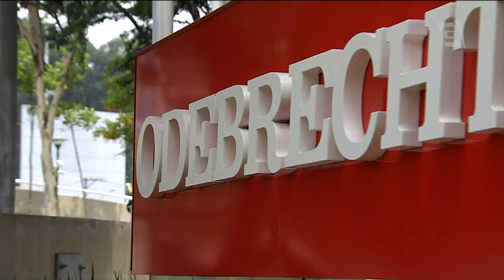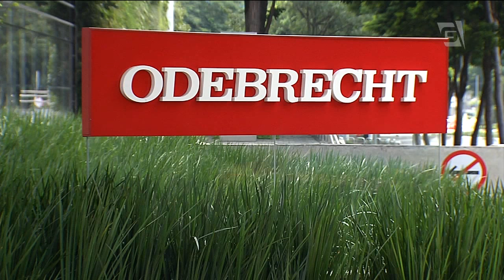Senador Romero Jucá, do MDB, se torna réu na Lava Jato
Romero Jucá, presidente do MDB e líder do governo no Senado se torna réu na Lava Jato com base na delação da Odebrecht.